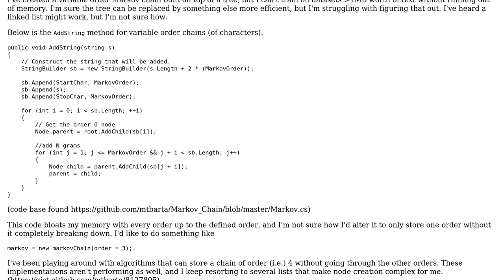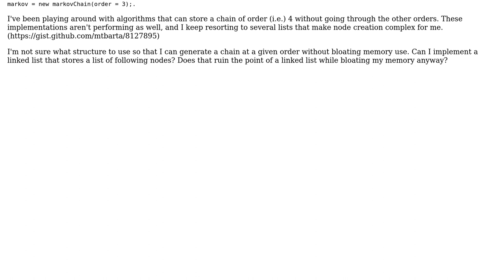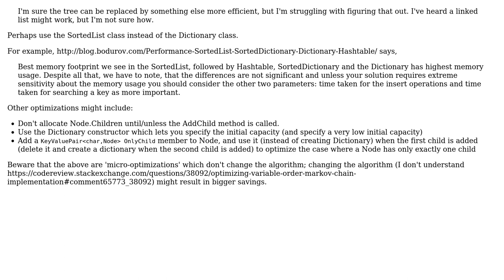Code Review: Optimizing variable order Markov Chain Implementation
With thanks & praise to God, and with thanks to the many people who have made this project possible! | Content (except music & images) licensed under CC BY-SA | Music | Images & others | With thanks to user mtbarta user ChrisW user 200_success and the Stack Exchange Network Trademarks are property of their respective owners. You are responsible for your own actions.